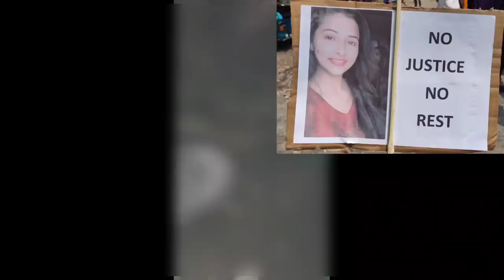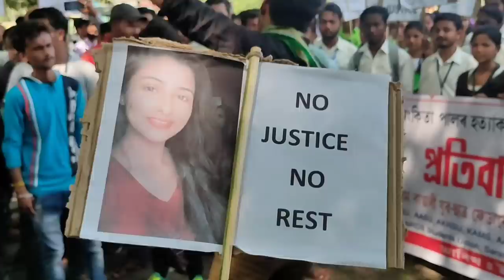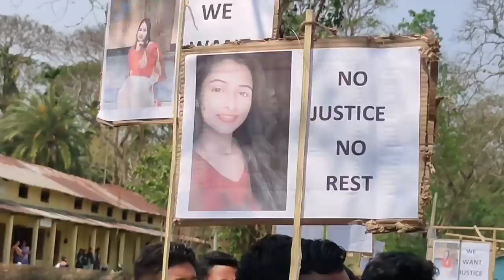Justice for Angkita paul😥😭😭// Gwdwna hafongna buthardwng jwngni lwgwkhow 😥// Gwrbw khungur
Location - Khoirabari, Dist - Udalguri, BTR, Assam.
Name Angkita paul
murdered by - Amit bhadra
Studied - Khoirabari college, Udalguri

We want justice for Angkita paul